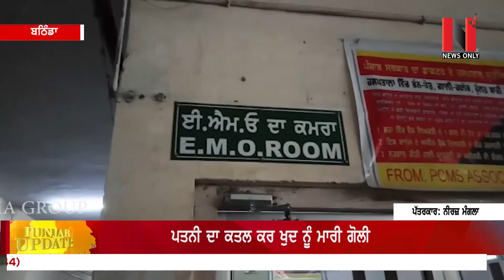ਪਤੀ ਨੇ ਦਿੱਤਾ ਖ਼ੌਫਨਾਕ ਵਾਰਦਾਤ ਨੂੰ ਅੰਜਾਮ | ਪਤਨੀ ਦਾ ਕਤਲ ਕਰ ਖੁਦ ਨੂੰ ਮਾਰੀ ਗੋਲੀ | News Only